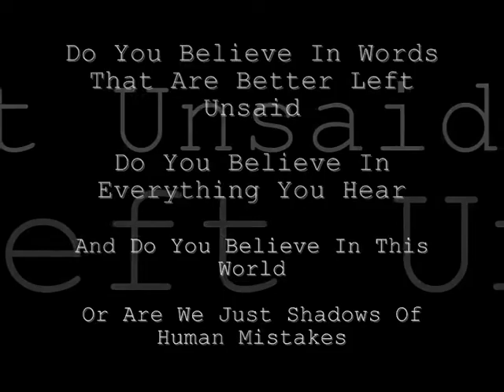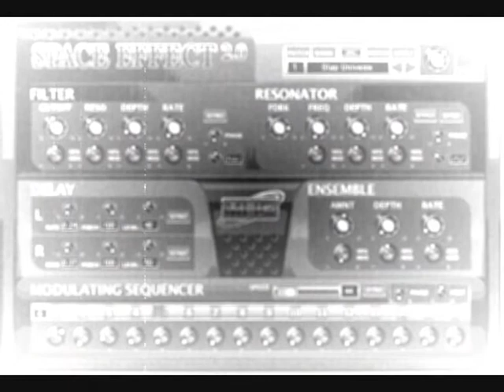a shadows of angels production warships and airline information technology film trailer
max lysters own trailer creation for band warships and airlines